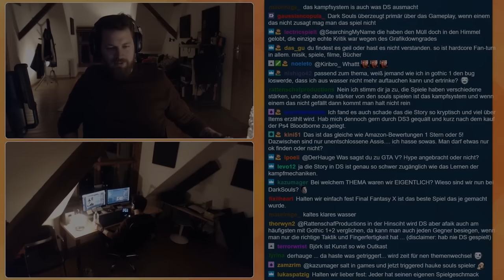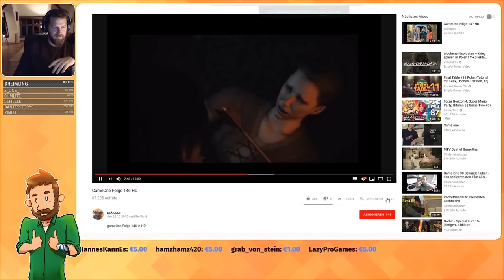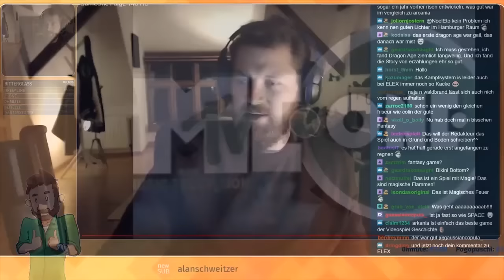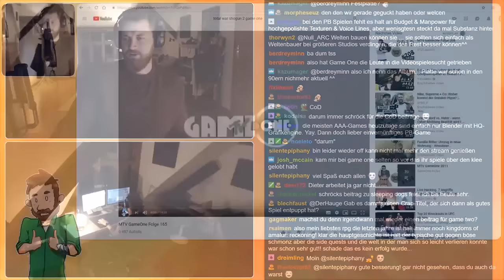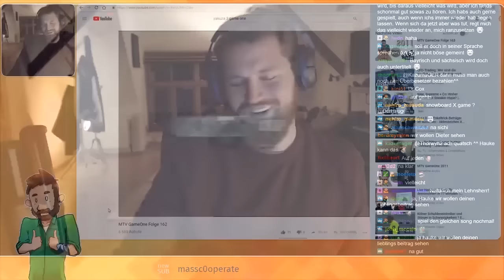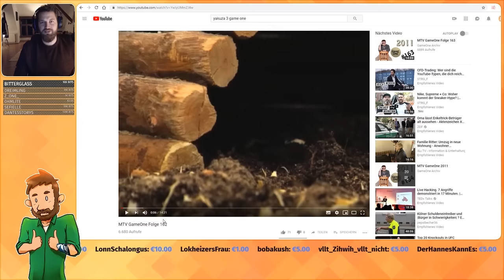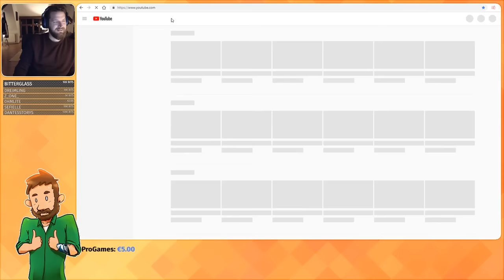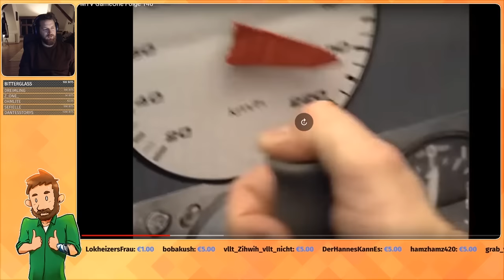schlechte und gute Spiele bei Game One | Stream Highlights vom 18.10.18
Hauke guckt sich alte Beiträge von ihm an, unter anderem einen Beitrag indem er ein sehr schlechtes Spiel testen musste. Außerdem redet Hauke noch über seinen Lieblingsbeitrag und erzählt kleine Anekdoten aus der Game One Zeit.

Kann man dir irgendwie schreiben?
Wenn es eher ein persönliches Anliegen ist, ist das auch herzlich willkommen.